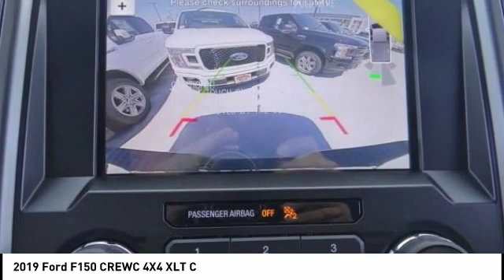2019 Ford F150 CREWC 4X4 North Hollywood,Los Angeles,San Fernando Valley,Glendale,Burbank M92149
2019 Ford F150 CREWC 4X4 XLT C

5500 Lankershim Blvd.

SUNRISE FORD NORTH HOLLYWOOD, PROUDLY SERVING NORTH HOLLYWOOD, LOS ANGELES, SAN FERNANDO VALLEY, GLENDALE, BURBANK, AND SURROUNDING CALIFORNIA LOCATIONS THIS MAGNETIC 2019 Ford IS EQUIPPED WITH A , AUTOMATIC TRANSMISSION, AND RECEIVES AN ESTIMATED . NORTH HOLLYWOOD CALIFORNIA 91601. Magnetic 2019 Ford F-150 XLT 4WD 10-Speed EcoBoost 3.5L V6 GTDi DOHC 24V Twin Turbocharged 4WD.